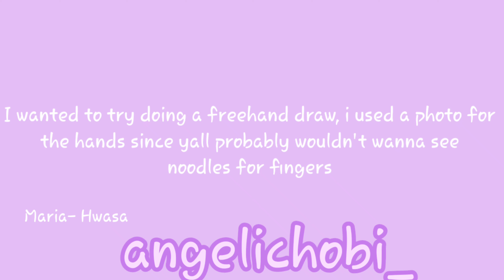Free hand speed draw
Song: Maria by Hwasa